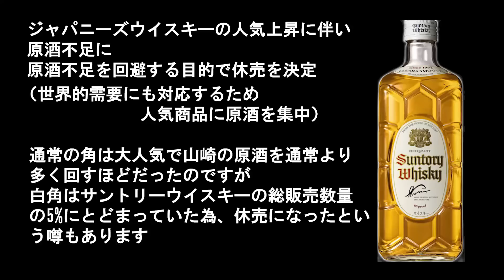ウイスキー白角復活であなたはどう思う？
つっちーの企みの共犯者になる『ちょわいさーず』(メンバーシップ)はこちら↓
(メンバーシップ入会)
つっちーのBar研究室グッズ販売
「ちょわいす商会」はこちら